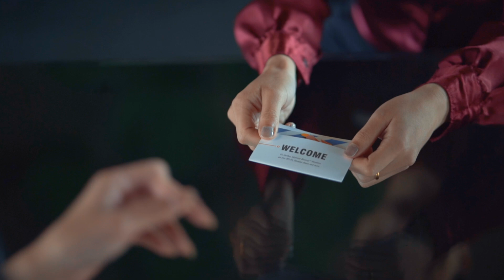Hotel Promotional video created by Sergey Shishkin from Hotels Filmed, video production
This Hotel Promotional video created by Sergey Shishkin from Hotels Filmed showcases the stunning features and luxury amenities of Le Meridien Chiang Raid resort in Thailand. The video is a beautifully crafted piece of visual storytelling that takes the viewer on a tour of the hotel, highlighting its spacious rooms, plush furnishings, elegant decor, and state-of-the-art facilities.

From the moment the video begins, viewers are immersed in the opulent surroundings of the hotel, with breathtaking views of the lobby, restaurants, swimming pool, and other common areas. The camera work is smooth and seamless, creating a sense of tranquillity and relaxation that is perfect for promoting the hotel's leisure and relaxation offerings.

Throughout the video, Shishkin's keen eye for detail captures the small touches that make the hotel stand out from the competition, from the carefully curated art pieces on the walls to the sumptuous bedding and linens in the guest rooms. The video also showcases the hotel's range of services and amenities, including a full-service spa and restaurants.

Overall, this Hotel Promotional video by Sergey Shishkin from Hotels Filmed is an expertly crafted visual masterpiece that showcases the best of what the hotel has to offer. It is sure to captivate viewers and entice them to book a stay at this luxurious and welcoming property.